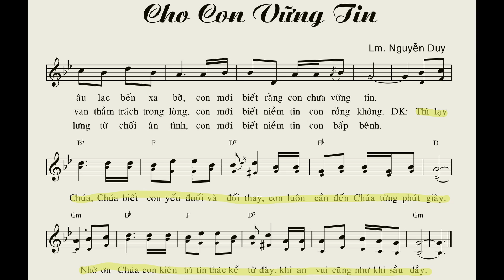Cho Con Vững Tin - Lm. Nguyễn Duy (bè trầm guitar)